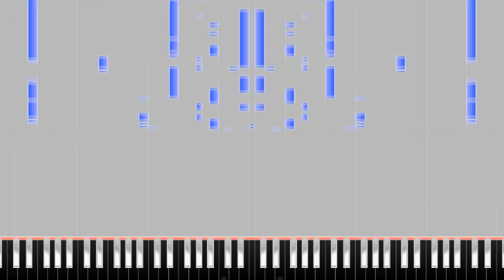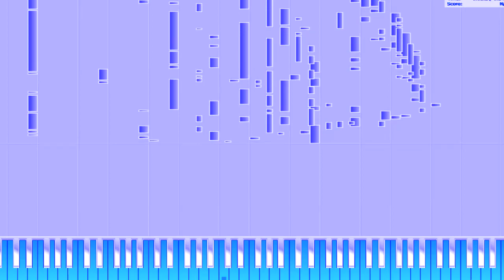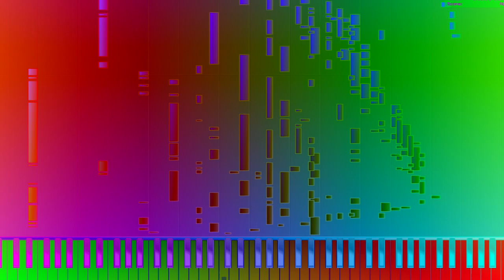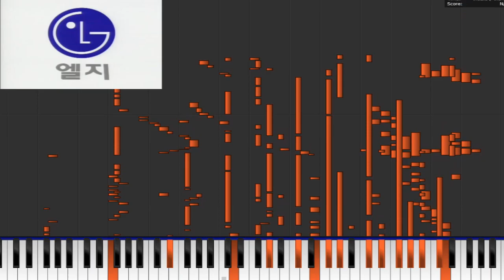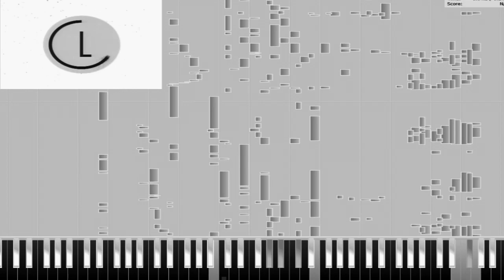LG_Logo_1995.mid Effects (Inspired by P2E)